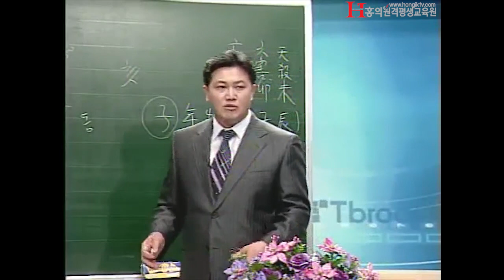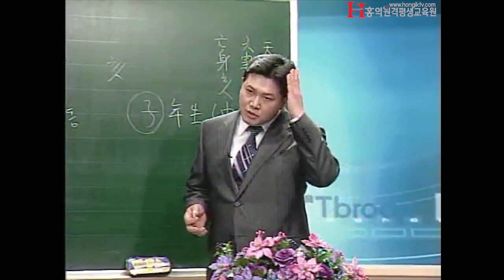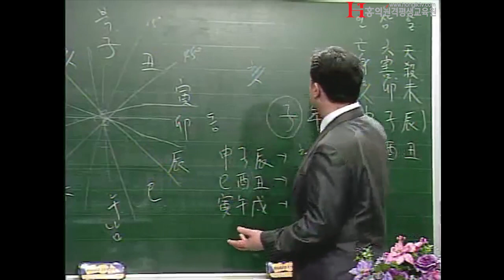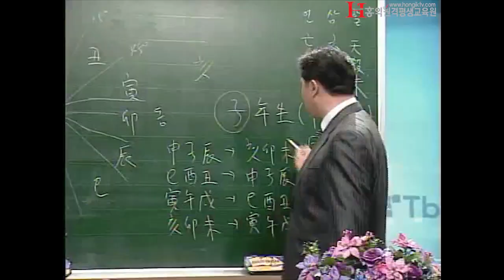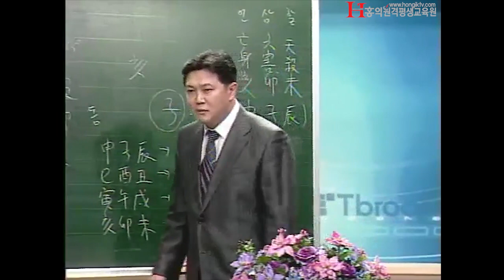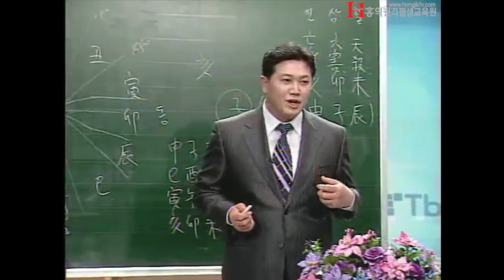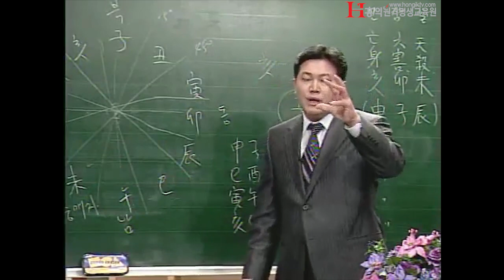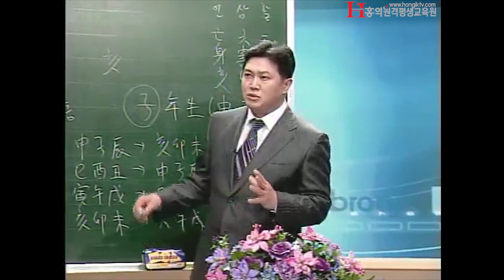[홍익TV] 박청화 시즌 4 - 66강 - 좋은 인연 찾기 2